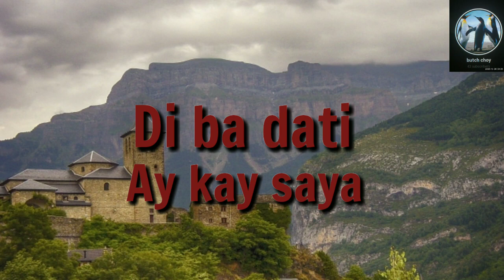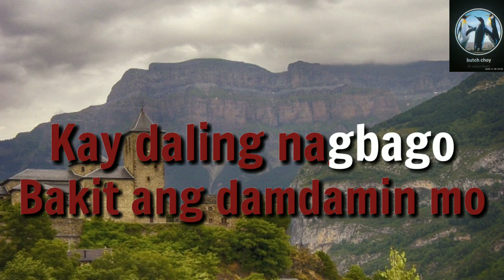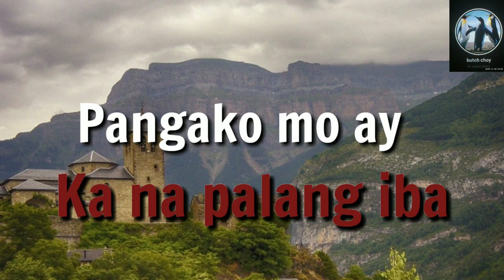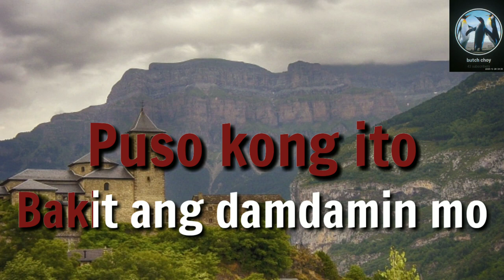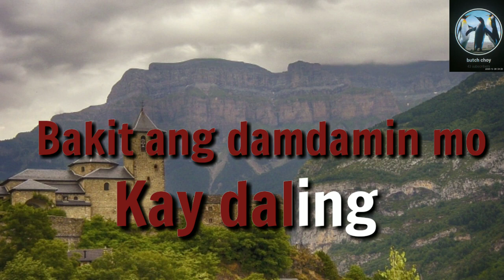IKAKASAL KA NA Karaoke Version